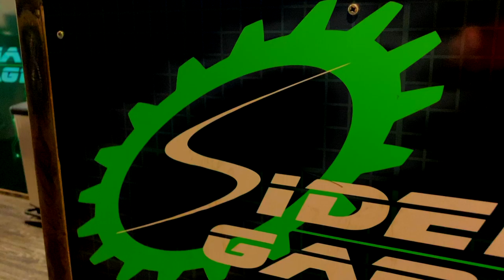Build a Bmw E46 Drift Car | LS Swapped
Build a Bmw E46 Driftcar LS Swapped
Sideways Garage
Follow me on
Musik

Sumthin Sumthin - Mirrors

Artist
Sumthin Sumthin